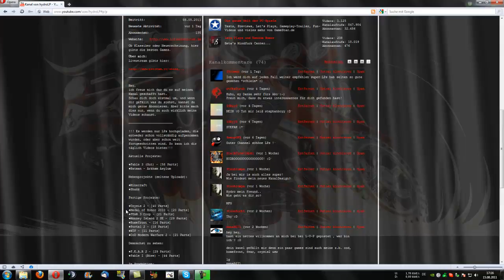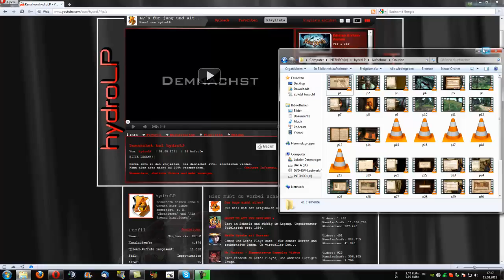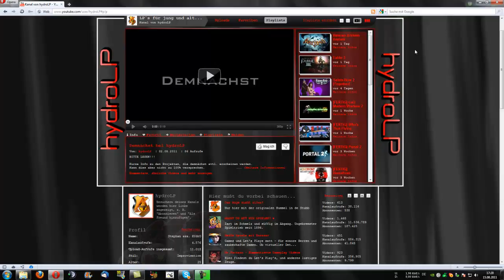hydroLP - Programmänderung!!!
Mich liest ja sowieso keiner :(